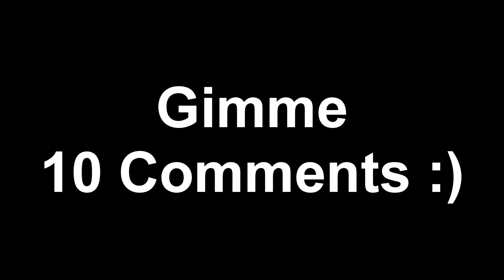I Played the BEST Enmu - Demon Slayer Hinokami Chronicles ONLINE Ranked Matches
Yeah yeah I know... this is an Enmu... but hey! He really is better than the rest! Don't remember the score but I know that he beat me more times than I did him.